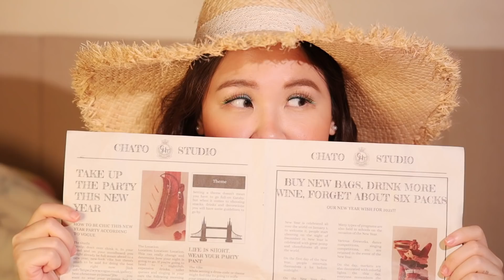จับเพื่อนมาแปลงโฉม แต่งหน้าตามฤดูกาล 5 คน 5 ฤดู ถ่ายรูปมาแต่ละลุคสุดปัง 💖✨ (pond’s) | Brinkkty